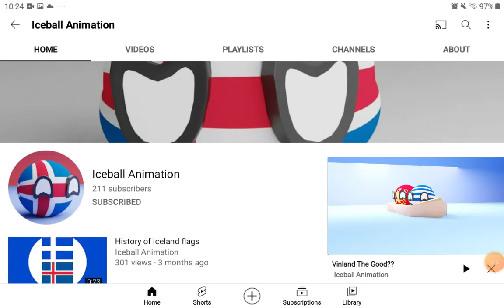Subscribe to Iceball Animation they deserve it